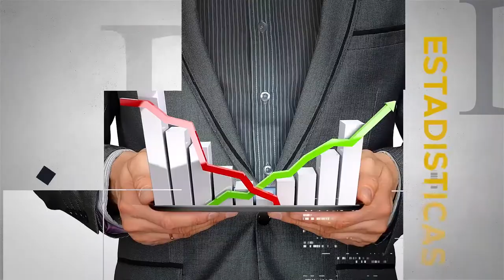MESA DE ANÁLISIS | ECONOMÍA | COSEDE